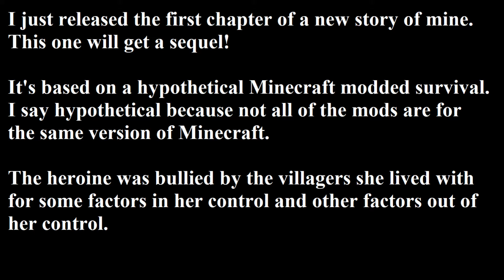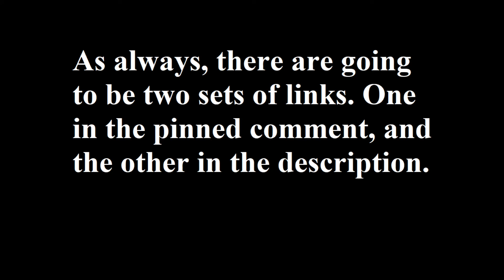Original Fiction Self-Promotion #20: Descension & Ascension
I promote a story of mine that's based on modded Minecraft
Enjoy my content? Share it! That helps me out!

LINKS TO THE STORY (WHY I POSTED THIS VIDEO IN THE FIRST PLACE):

In this video:
I promote a story I wrote based on Minecraft with mods that aren't all for the same version of the game, making it a hypothetical modpack. I renamed several things.

Song is "Walk Through the Park" by TrackTribe. Story is copyrighted 2022 onward by "Duscara Sheddinn".